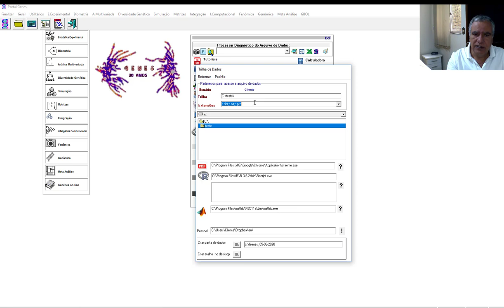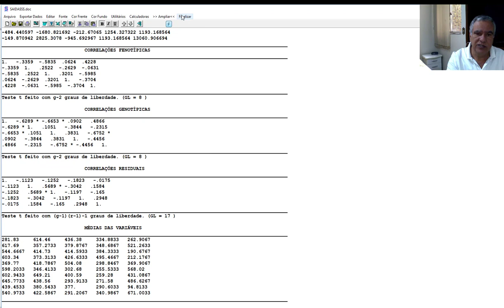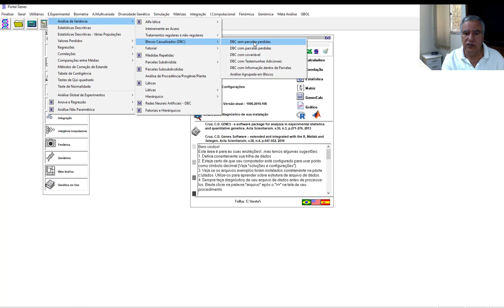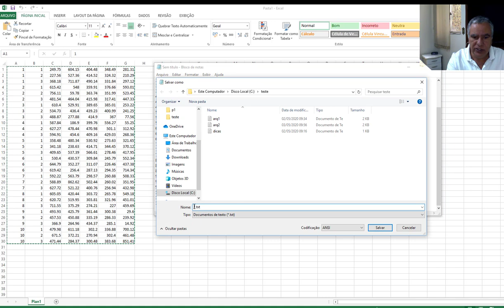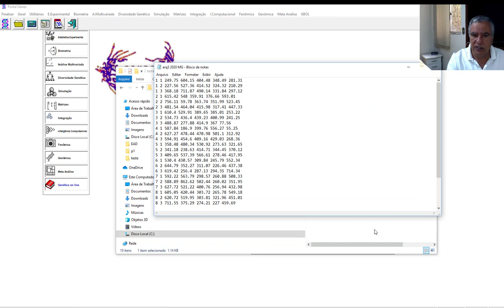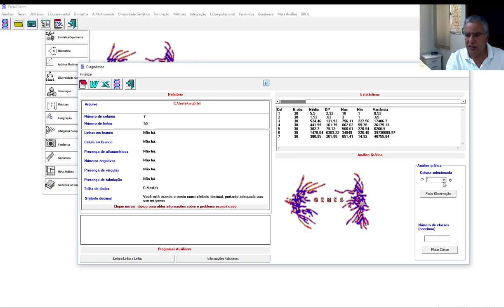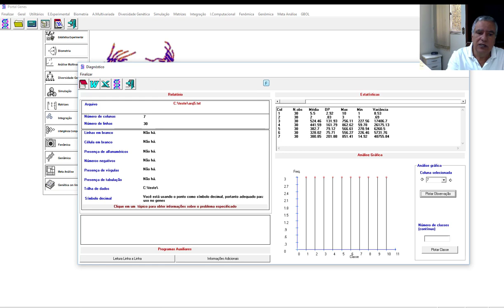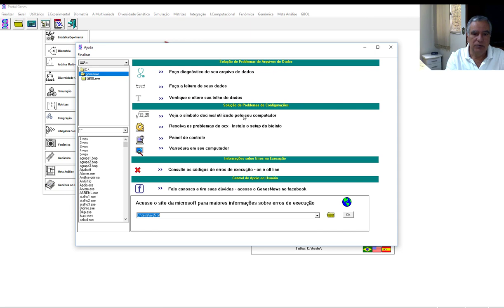Erros de processamento - Genes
Explicações sobre trilha de dados e diagnóstico de arquivos de dados. Avaliação prévia da adequação da estrutura  de conjunto de dados para fins de processamento.